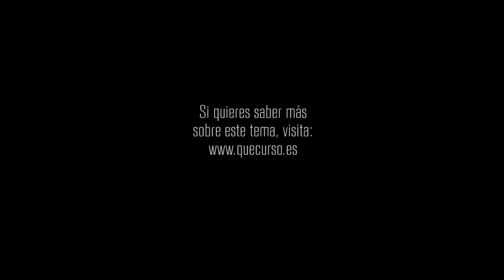Confianza ante las pruebas 1x18 "Una luz de esperanza"